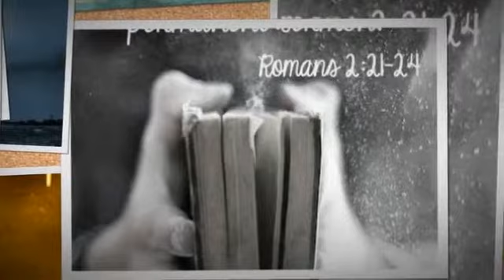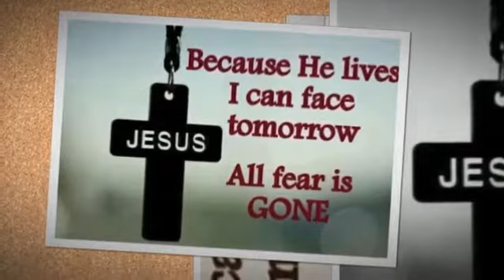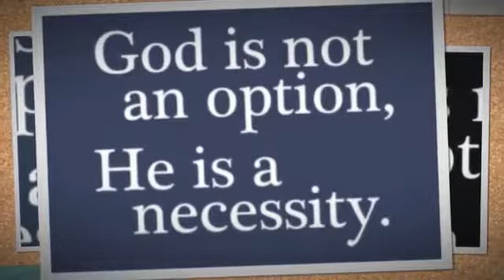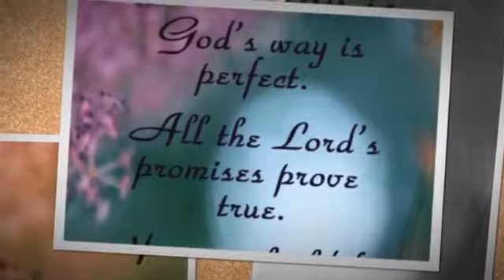My Stupeflix Video 87